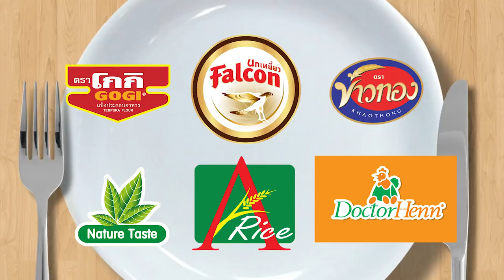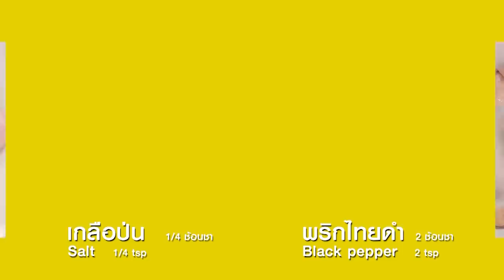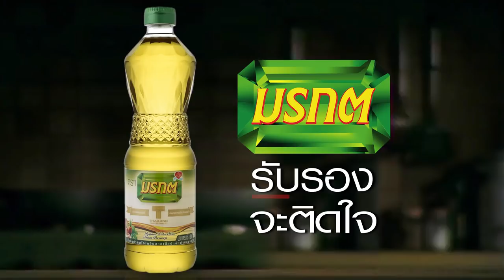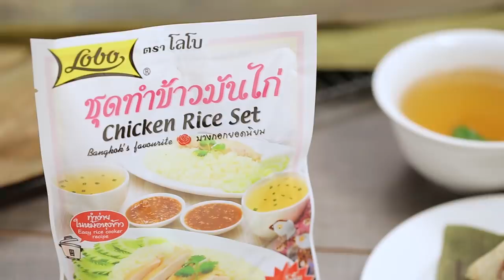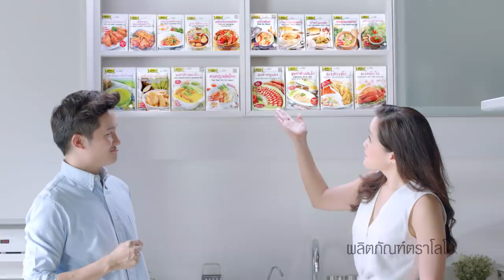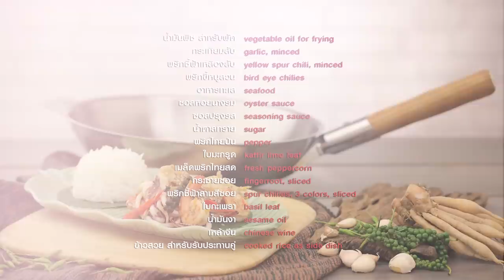ยังจำกันได้ไหม? ตลกเด็ก "อาไท" โตขึ้นมาก!!! กินได้ก็กิน | EP 79 | FULL